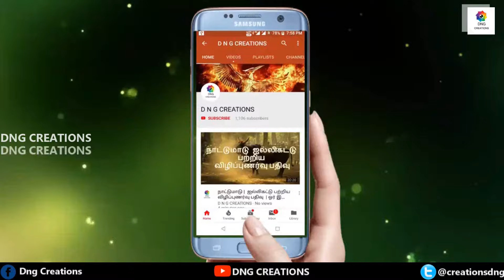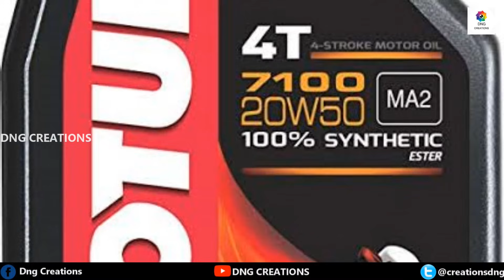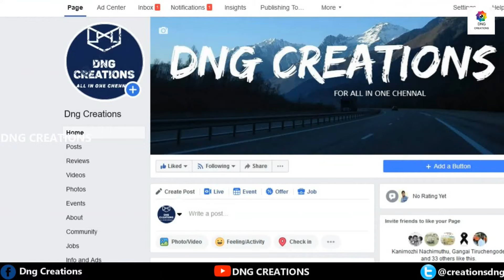Bike-கிற்கு எந்த Engine Oil சிறந்த Millage தரும் / which Engine Oil best for all bikes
The numbers 20W50 refer to the viscosity of the motor oil, set by the Society of American Engineers. This refers to its fluidity or thickness. The "20W" indicates how quickly the engine will start when cold or in cold weather. The "50" refers to the thickness of the oil when the motor has been running for a while.